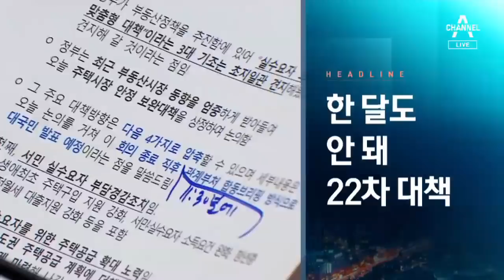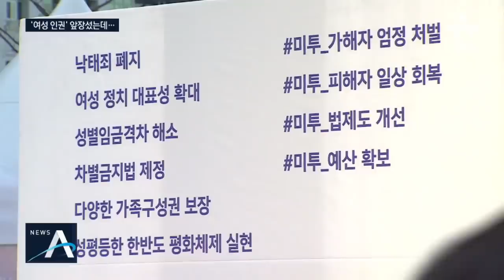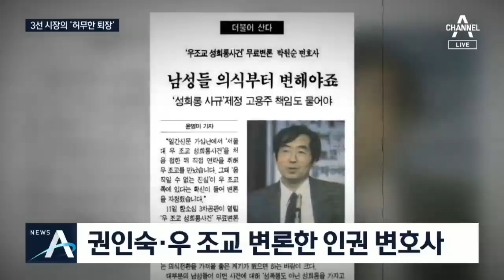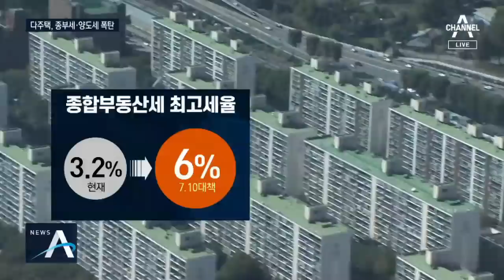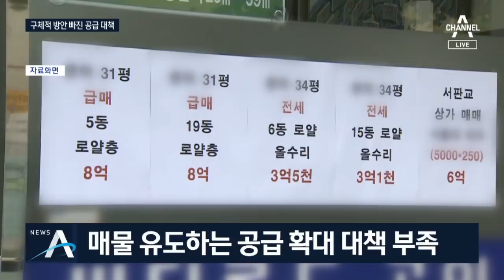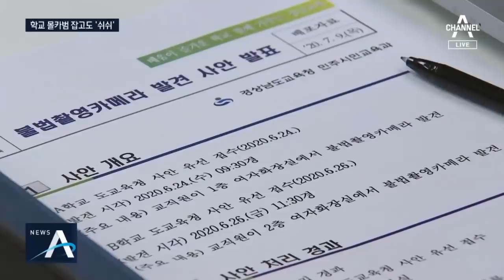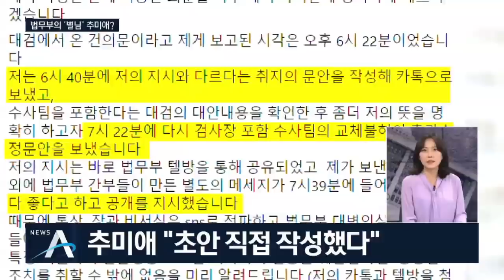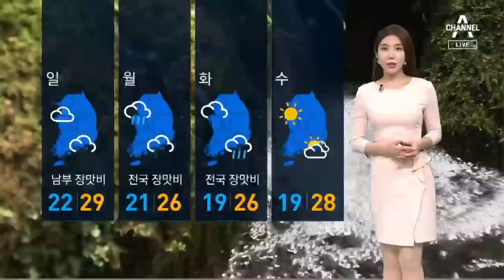[다시보기] 박원순 유언장 공개…“모든 분에게 죄송” | 2020년 7월 10일 뉴스A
7월 10일 오늘의 주요뉴스

의혹과 7줄 유서 남기고 떠난 박원순 서울시장

박원순 시장, 성추행 피소 하루 만에…도대체 왜?

첫 ‘젠더 특보’도 뒀는데…성추행 피소에 서울시 당혹

박원순 시장 빈소에 조문…각계 인사 발길 이어져

“안타깝다” vs “무책임”…박원순 사망에 엇갈린 반응

인권변호사에서 3선 서울시장으로…결국 못 이룬 대권 꿈

여권 광역단체장 줄줄이 낙마…내년 4월 대선급 보선

문 대통령, 박원순 시장 빈소에 조화 보내…“너무 충격적”

짧은 심경만 남긴 채…박원순 시장, 왜 극단적 선택?

1년 안에 안 팔면 ‘세금폭탄’…다주택자 숨통 조인다

“더 사진 않겠지만, 팔지는 않을 거예요”…관망세 전환?

세금폭탄 맞은 다주택자, 종부세 부담 얼마나 커지나?

“차가 떠내려갔어요”…200mm 물폭탄에 초토화 된 부산

고흥 병원 화재로 30명 사상…스프링클러 없어 피해 키워

폭행 주범 ‘팀닥터’ 긴급 체포…여야 ‘최숙현법’ 발의

초등학교 몰카범 잡았는데…학교는 한 달 넘게 ‘쉬쉬’

[팩트맨]‘은수미 항소장’ 고칠 수 있을까?

中 “카자흐스탄서 정체불명 폐렴 확산”…카자흐 “사실 아냐”

美 신규 확진자 6만 5천 명…
“코로나 통제 불능 상태”

[여랑야랑]법무부의 ‘별님’ 추미애?

김여정 “북미정상회담 우리에겐 무익…하지만 모를 일”

‘8승 무패’ NC 구창모 “키움 요키시, 신경 쓰여요”

[날씨]주말 내내 구름 많고 흐림…곳곳 ‘찜통더위’

[뉴스A 클로징]박원순 시장의 마지막 길 ‘한양도성’

〈평일〉
08시 00분 라디오쇼 정치시그널 (유튜브 라이브)
08시 50분 김진의 돌직구 쇼
10시 20분 김진의 더라방 (유튜브 라이브)
12시 00분 뉴스A 라이브
15시 50분 강력한 4팀
17시 20분 뉴스TOP10
19시 00분 뉴스A

〈주말〉
12시 00분 토요랭킹쇼·뉴스A 라이브
17시 40분 뉴스TOP10
19시 00분 뉴스A